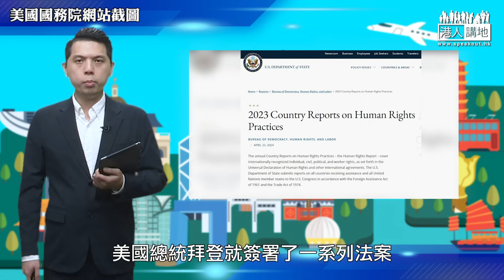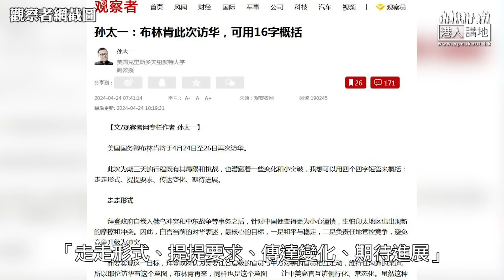【直播】【焦點短打】EP556：布林肯再訪華難有成果 美續抹黑新疆及漠視巴人被屠殺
//加沙巴勒斯坦人死數萬人，活人陷入飢荒，美國說沒有種族滅絕；維吾爾人人口不斷增加，新疆經濟增速全國前列，美國卻指有「種族滅絕」。//

主持：呂暢能